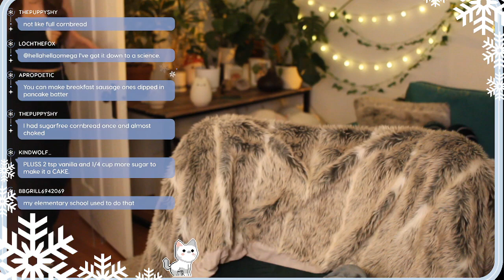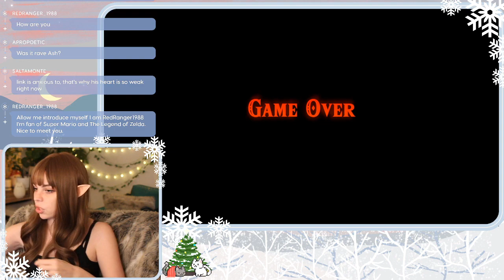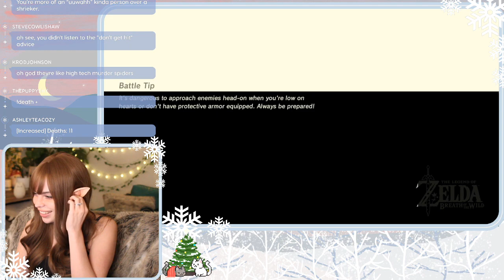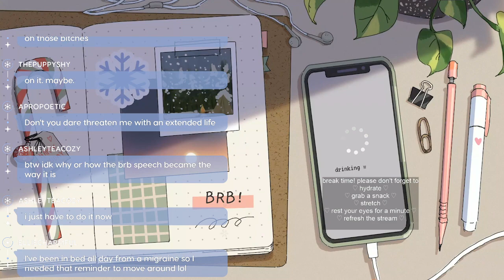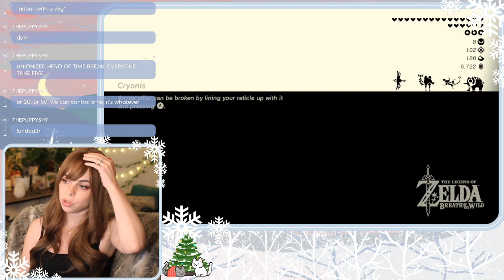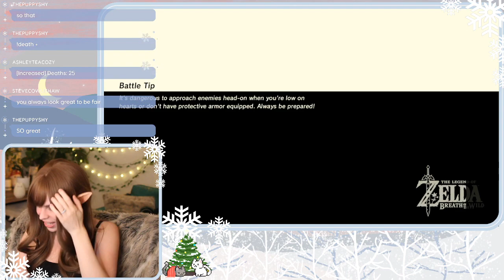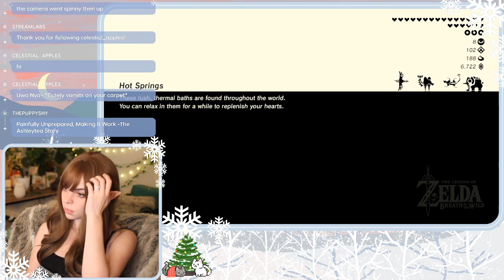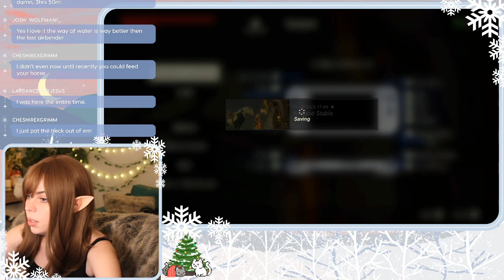BOTW CHAMPIONS' BALLAD // Starting the DLC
I'm uploading VODs! Now if you miss a stream or prefer lurkin here on YouTube, you can watch me get decimated by the BOTW DLC on this channel :)

00:00 - Pre-game Chit Chat
52:50 -- Gameplay Begins
3:50:03 - Post-Game Chit Chat

This is part one of several in the series since it took me forever and I died constantly.

W A T C H  L I V E ✨

2nd Channel | @heyashleytea

ଘ(੭*ˊᵕˋ)੭* ̀ˋ love u,
Ashley Tea